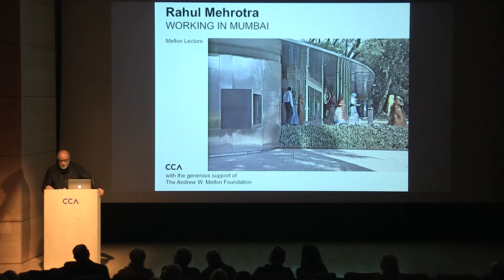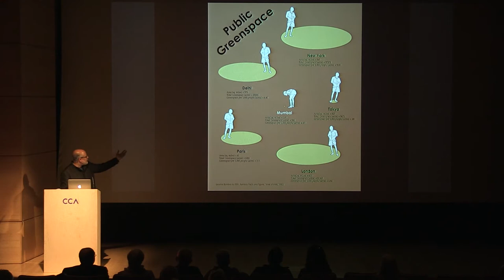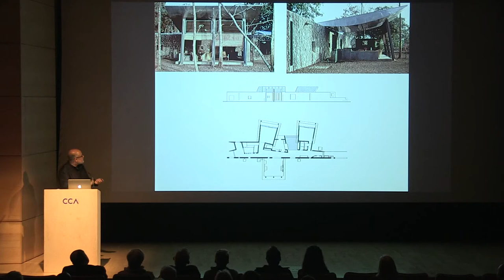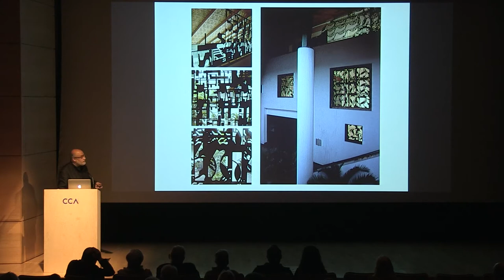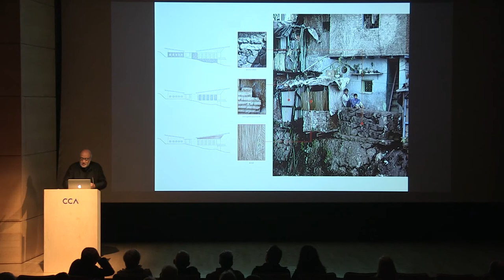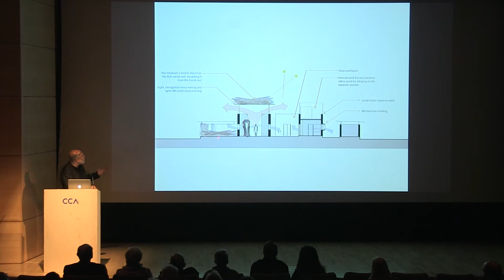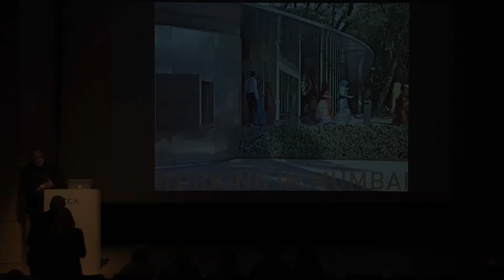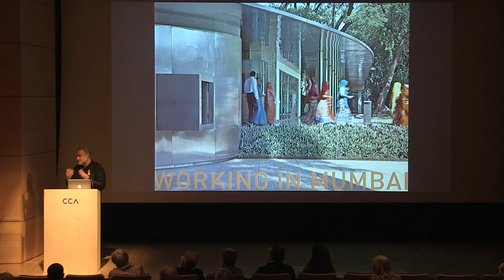Rahul Mehrotra: Working in Mumbai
Rahul Mehrotra, principal of architecture firm RMA Architects and Chair of Urban Planning and Design at the Harvard Graduate School of Design, describes Mumbai as an "urban kaleidoscope" of times and attitudes that presents a paralyzing multiplicity of architectural influences. For this Mellon lecture Mehrotra speaks about his ideas on the city and describes how he came to make several critical choices in his work with the goal of expressing the vivid pluralism of India.

Rahul Mehrotra, associé principal du bureau d'architectes RMA et directeur du département d'urbanisme et de design à la Harvard Graduate School of Design, décrit Mumbai comme « un kaléidoscope urbain » de temps et d'attitudes qui présente une multiplicité paralysante d'influences architecturales. À cette conférence Mellon, M. Mehrotra présente ses idées sur la ville et décrit comment il en est arrivé dans son travail à faire plusieurs choix critiques afin d'exprimer le pluralisme dynamique de l'Inde.